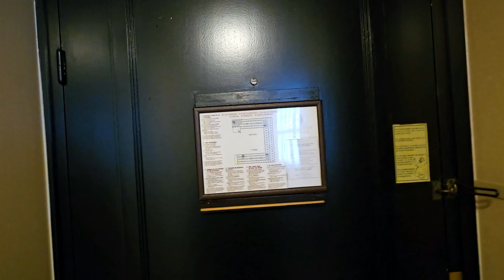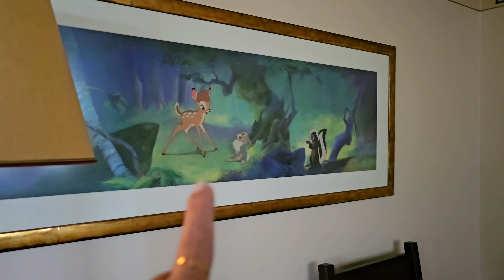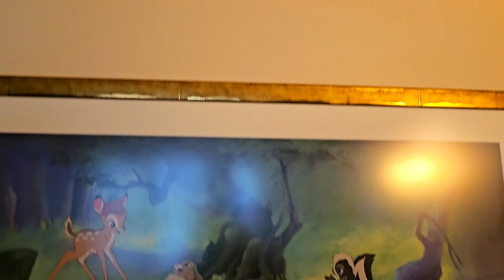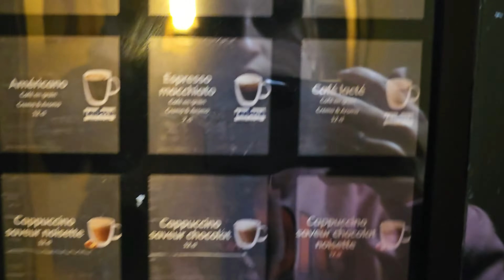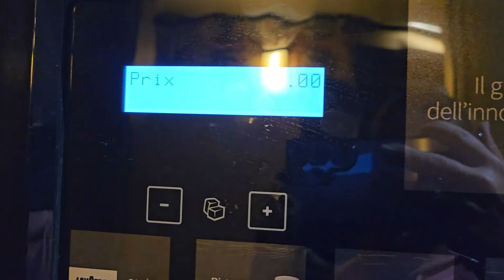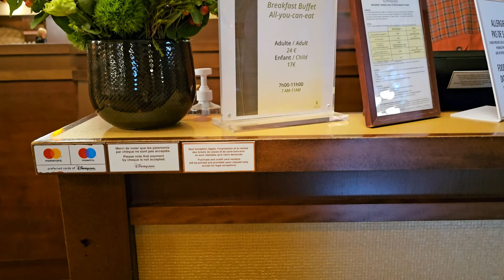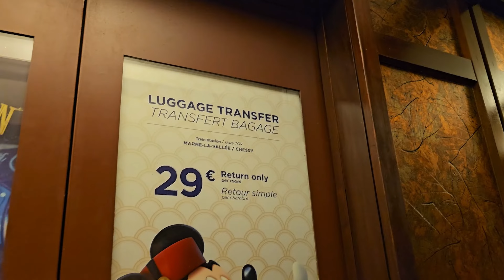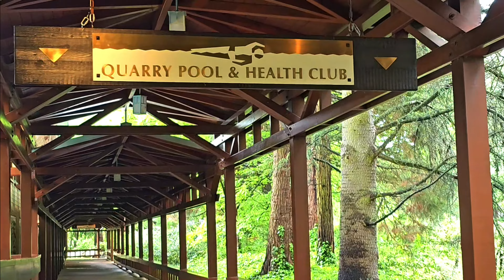DISNEY'S HOTEL SEQUOIA LODGE en DISNEYLAND PARIS! 🇫🇷​ TOUR por el HOTEL, EL DESAYUNO Y CUÁNTO COSTÓ!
En este video Una Argentina Más en... Disneyland París!
👉 Disneyland, París, Francia.
Mi primera vez quedándome a dormir en un parque de Disney! Y lo hice en el Disney's Sequoia Lodge de Disneyland Paris. En este video van a poder ver las instalaciones del hotel, el desayuno, la habitación junto al lago que reservamos y por supuesto al final les digo cuánto nos salió todo!

Disney's Sequoia Lodge, Av. Robert Schuman, 77700 Coupvray, Francia

Asistencia al viajero con la que viajo: Go! Assistance

⭐ Si querés apoyar mi trabajo además de dándole like al video, podes hacerlo acá ⭐

⭐ Tu apoyo me ayuda a seguir creciendo, gracias!! ⭐

- Equipo con el que grabé:
- Adaptador con el que viajo

00:00 Inicio
00:23 Por entrar al hotel
00:37 En la fila para registrarnos
01:01 Presentación
01:21 Ingresando al hotel Disney's Sequoia Lodge
02:42 Llegamos a la habitación
02:52 Cómo es una habitación en el Hotel Sequoia?
07:16 Habitación junto al lago Hotel Sequoia Lodge
09:29 Para qué puede usarse la MagicPass
10:42 Globo Aerostático PanoraMagique de Disney
11:34 Desayuno en el Hotel Sequoia
12:22 Qué hay en el desayuno
14:05 Más instalaciones del hotel
14:40 Buscando la piscina del hotel
15:56 Llegamos a la piscina del hotel
16:33 Salimos de la piscina
16:43 Todo sobre la pileta
19:47 Instalaciones del hotel
20:36 Show del castillo visto desde el balcón de la habitación
22:45 Cuánto gastamos
22:58 Conclusión final